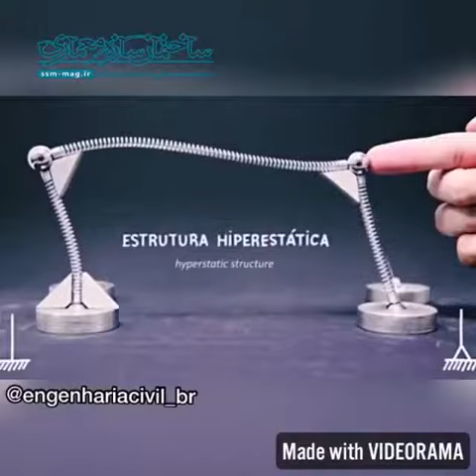Así funcionan los pórticos..!